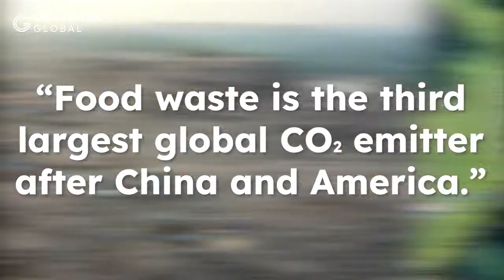Podcast Promo : Ep 4 - Vertical Farming, ESG & Leadership (Jones Food Company)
In the episode of the Cultivating Conversations Podcast, Clare speaks to James Lloyd Jones, the CEO & Founder of The Jones Food Company who are looking to find alternative ways of producing food through vertical farming,

Clare also speaks to Niall O'Shea, the Managing director of Discern Sustainability Limited, who work with leading investors to consult to help with Environmental, Social & Governance (ESG), as well top-level leadership consultant, Sybille Schiffmann of Deostara ltd who has extensive experience working with senior executives, boards and extended leadership teams.

Featuring - CEO, James Lloyd Jones, The Jones Food Company
Podcast Host - Clare Nasir
Promo Editor - Mivi Studman-Badillo